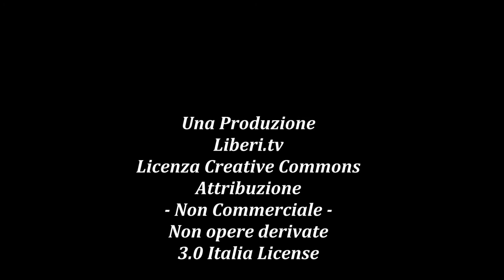Intervista al Senatore Enrico Buemi 15/07/2014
Registrazione effettuata da liberi.tv il 15/07/2014 nella Sala Maccari del Senato della Repubblica

Intervista al Senatore Enrico Buemi, Vicepresidente del Gruppo Per le Autonomie (SVP-UV-PATT-UPT)-PSI-MAIE, sul ddl (disegno di legge) costituzionale n. 1429, e connessi:

DISEGNO DI LEGGE COSTITUZIONALE
Presentato dal Presidente del Consiglio dei ministri (RENZI)
e dal Ministro per le riforme costituzionali e i rapporti con il Parlamento (BOSCHI)
COMUNICATO ALLA PRESIDENZA L'8 APRILE 2014

Disposizioni per il superamento del bicameralismo paritario, la riduzione del numero dei parlamentari, il contenimento dei costi di funzionamento delle istituzioni, la soppressione del CNEL e la revisione del titolo V della parte seconda della Costituzione.